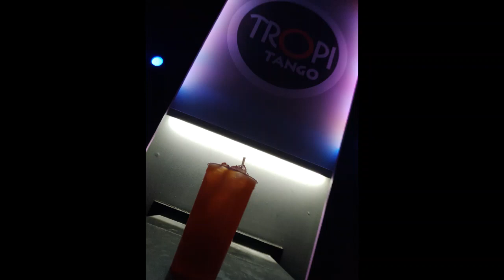CUCULI-LOS MIRLOS DEL PERU